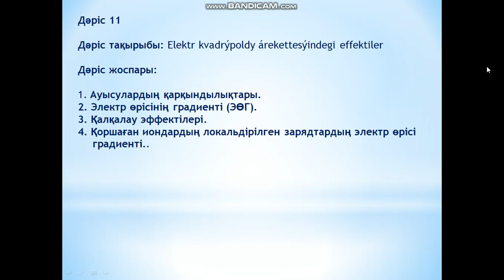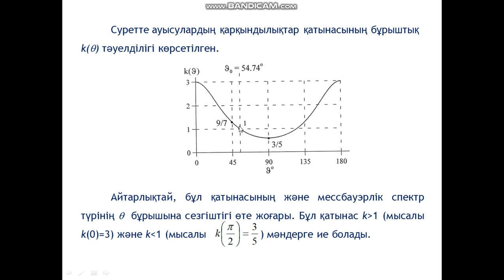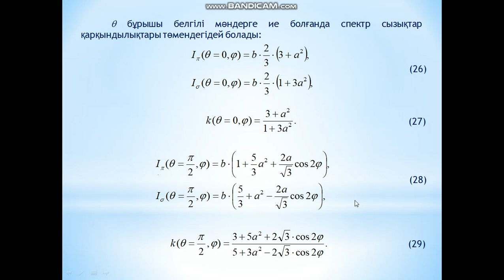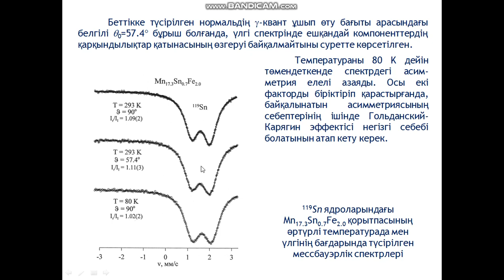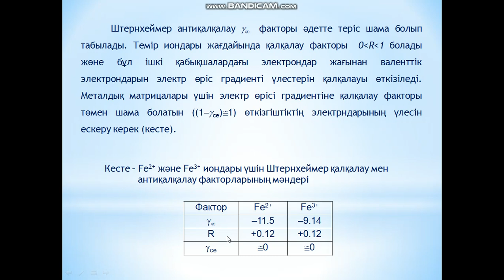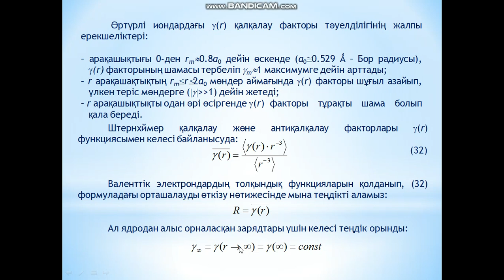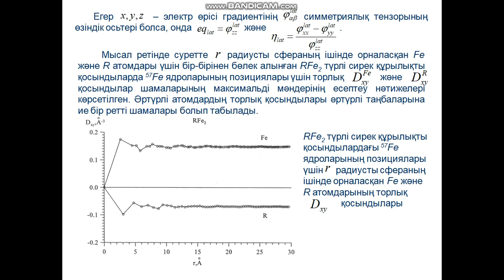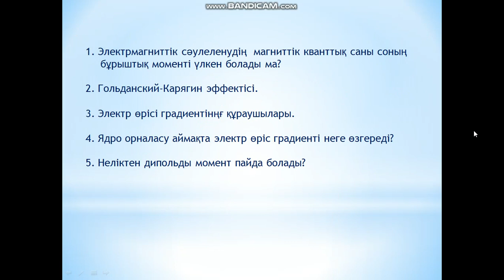Jubaev AQ IaGRS negizderi 11 leksiia